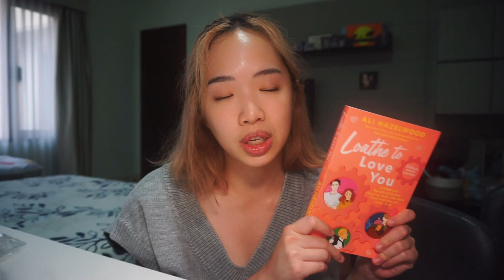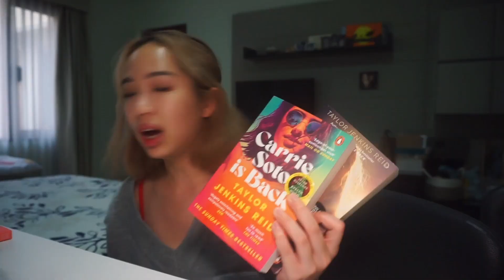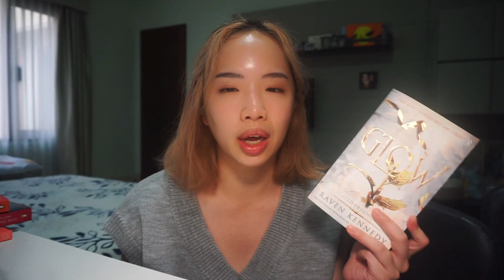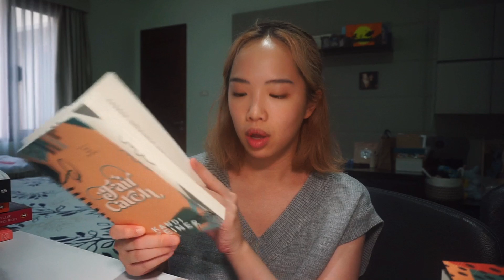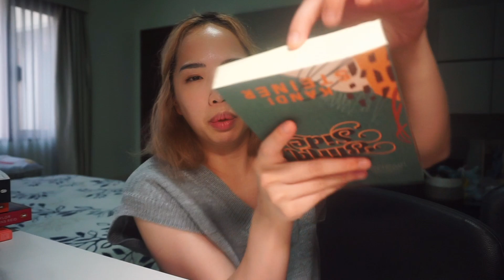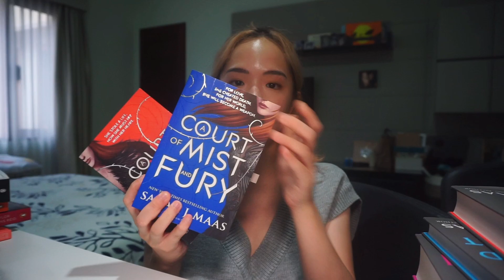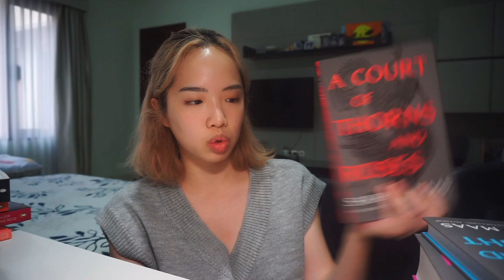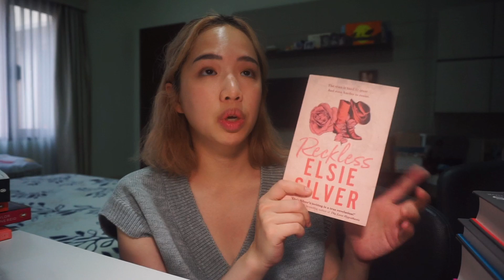another huge book haul... i have a problem 🙃💸 15+ romance & fantasy books!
these are the books i've been dyinggg to get my hands on, and i finally did! will also be going on a book buying ban because i need to get through my physical tbr first 😅